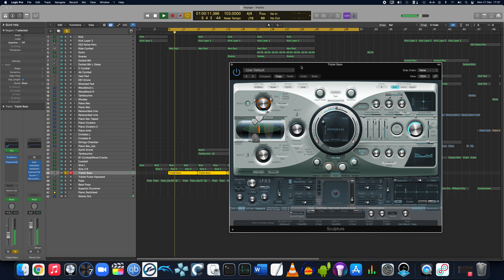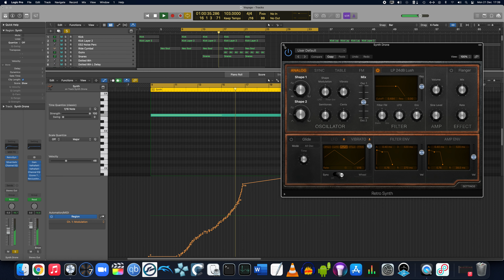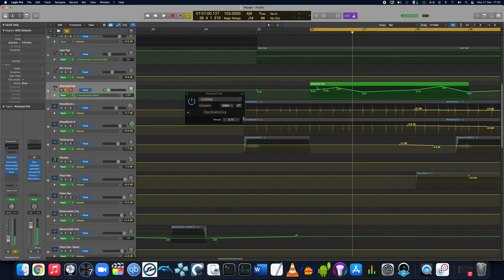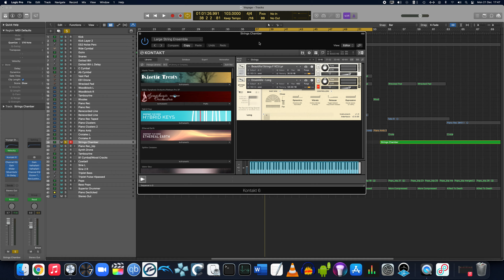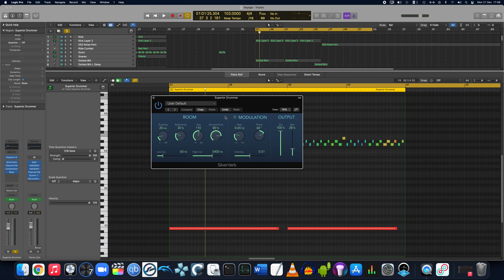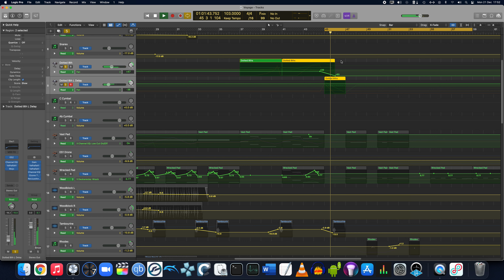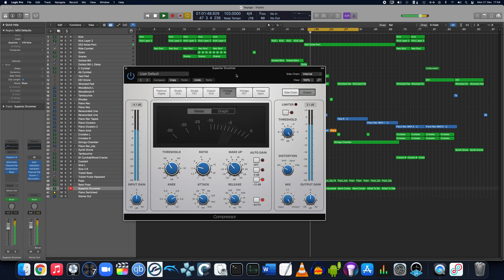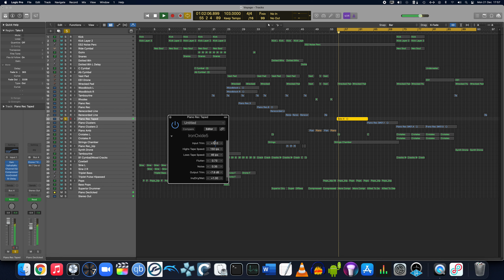Production Breakdown: 'Voyage' (Electronica)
Should be retina quality this time.